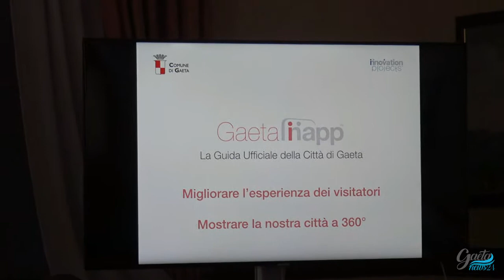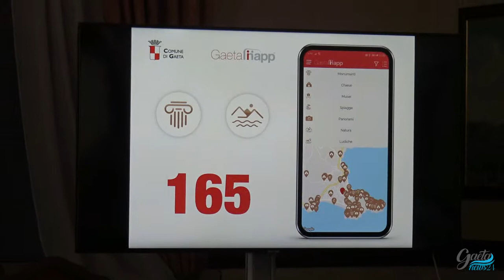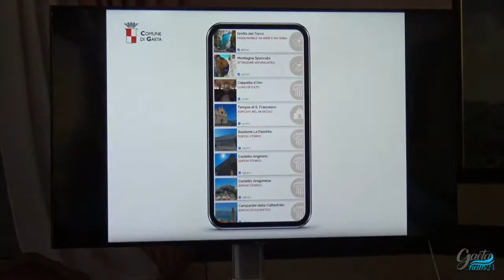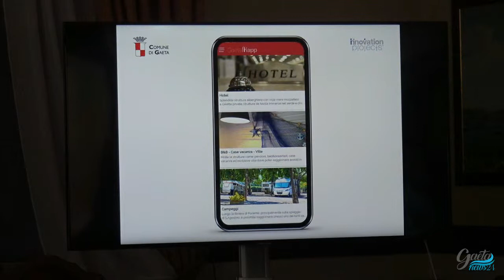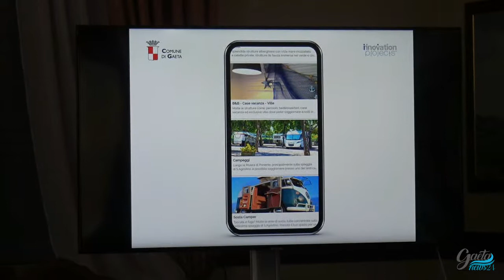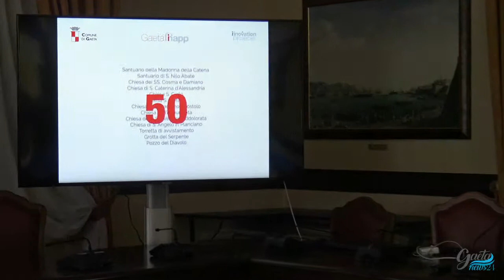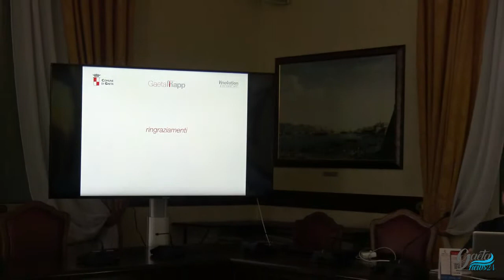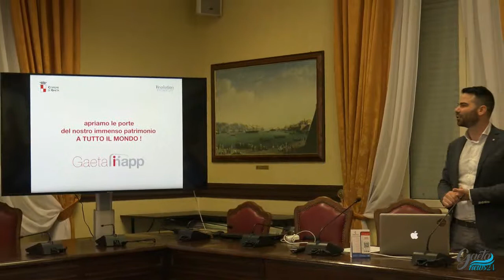Conferenza Stampa: "Gaeta In App – Innovation Project”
GAETA IN APP, PRESENTATA GUIDA TURISTICA DIGITALE DELLA CITTÀ DI GAETA

Presentata questa mattina, venerdì 7 giugno, “Gaeta In App – Innovation Project”, l’applicazione realizzata da Gianpiero Di Cecca ideatore di una start-up innovativa vincitrice del bando a sportello del Comune di Gaeta per l’erogazione di contributi economici a fondo perduto per incentivare l’imprenditoria giovanile. “Gaeta In App”, attraverso tecnologie di ultima generazione, utilizza un nuovo linguaggio finalizzato a valorizzare e a far conoscere il territorio cittadino. Una guida digitale gratuita consultabile in tre lingue: italiano, inglese e russo.